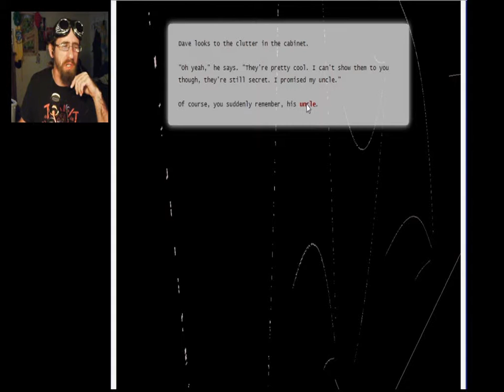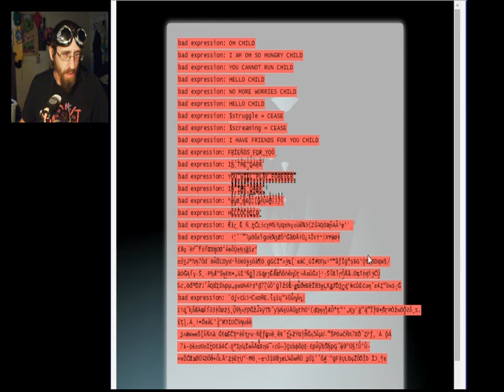The Uncle Who Works for Nintendo - That one Friend....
We all have that one friend.